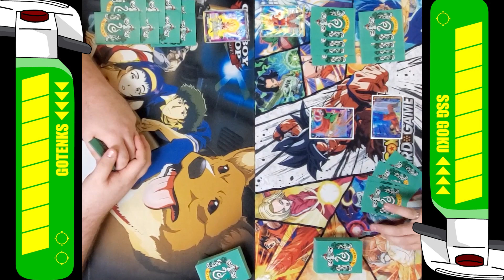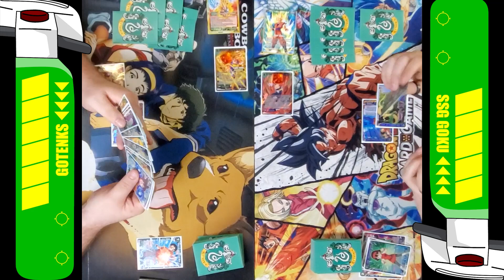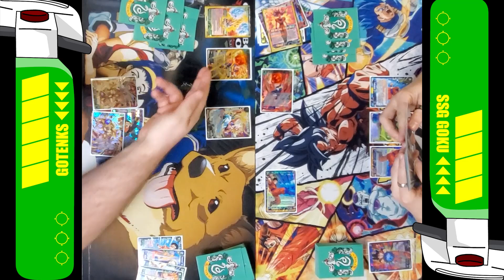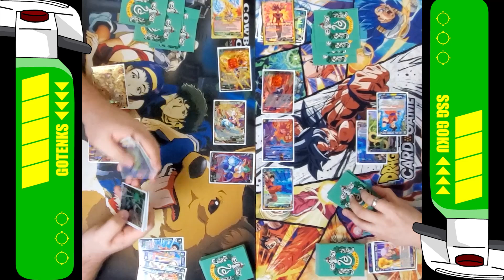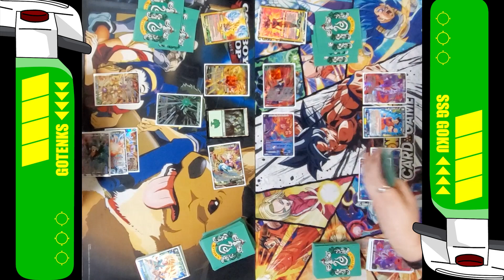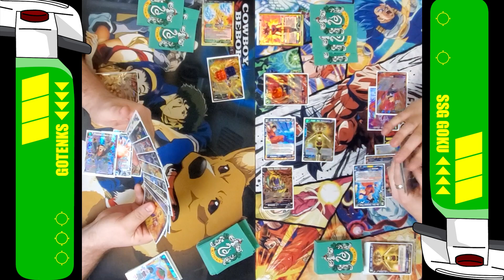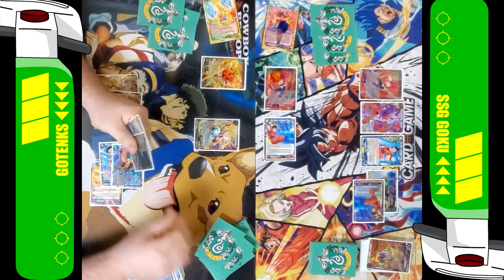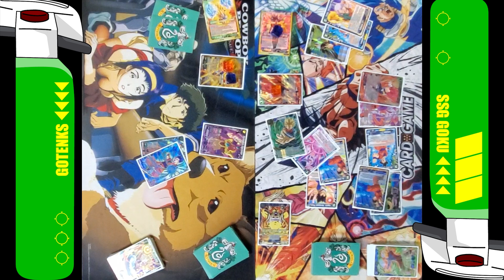Gotenks (G) vs SSG Goku Crimson Warrior (U) | DBS Local Duel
A local game between Gotenks vs  SSG Goku